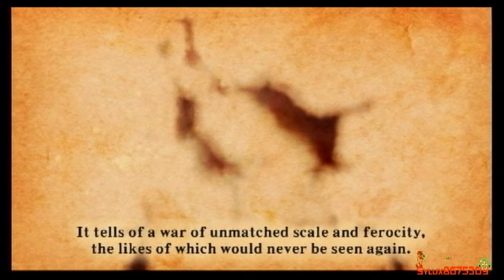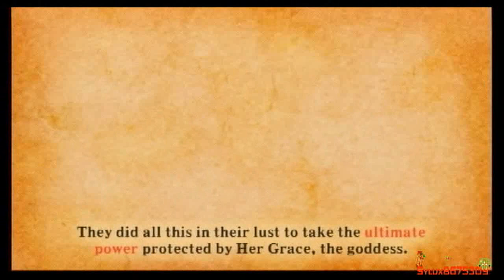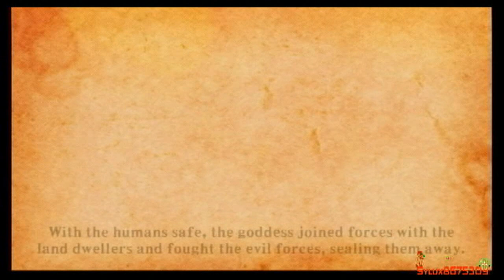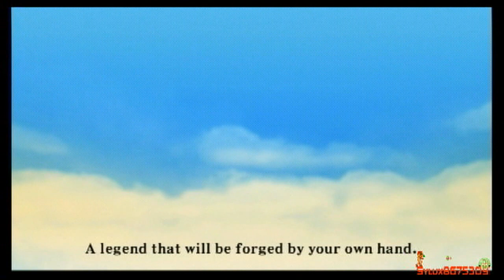Legend of Zelda Skyward Sword Story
The story behind Legend of Zelda: Skyward Sword.